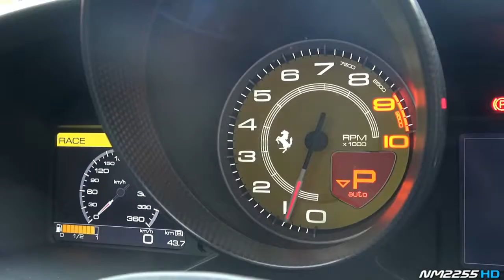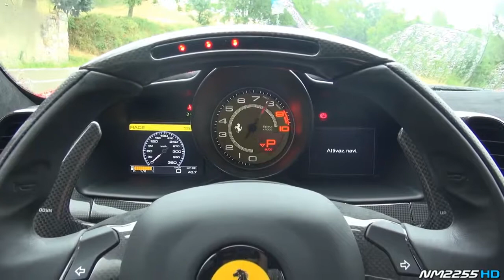862 Ferrari 458 Speciale Start Up and Huge Revs Inside and Out